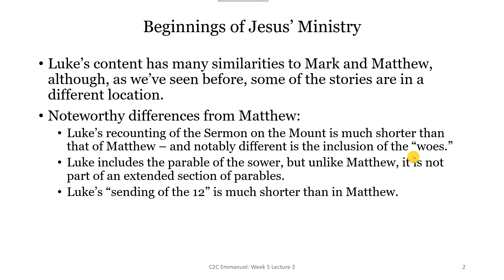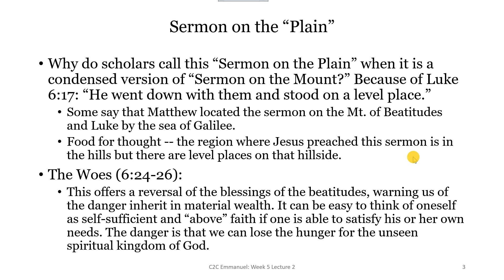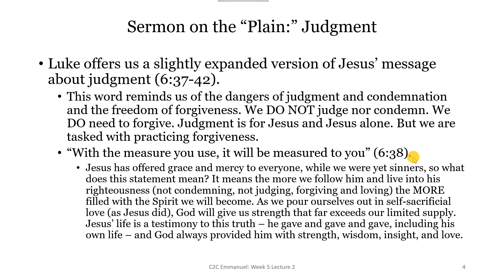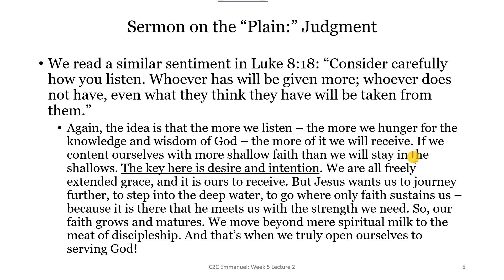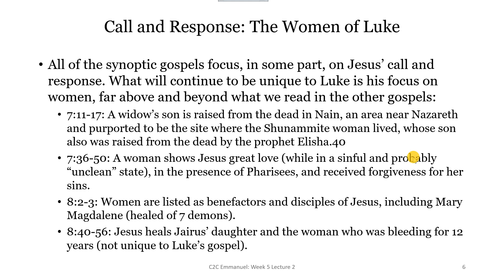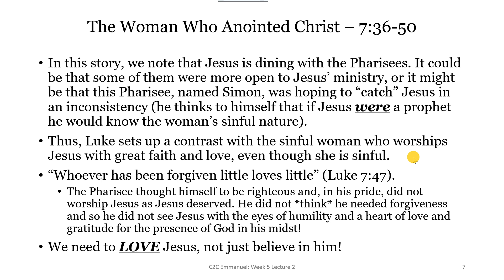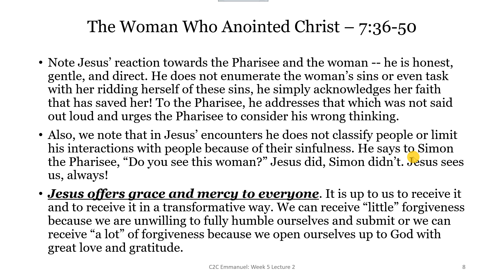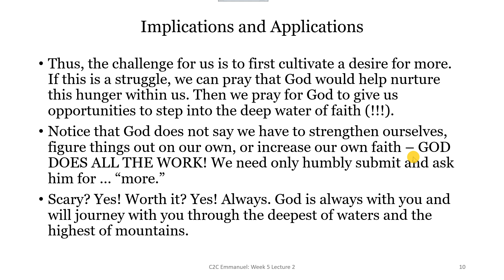Week 5 Lecture 2: The Work Continues -- Luke 5:12-9:6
A lecture covering Luke 5:12-9:6.